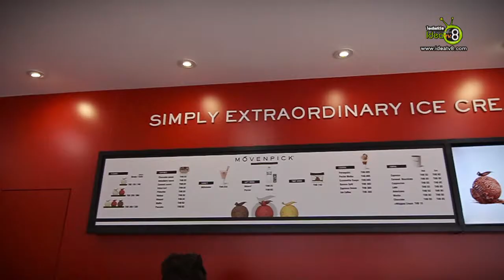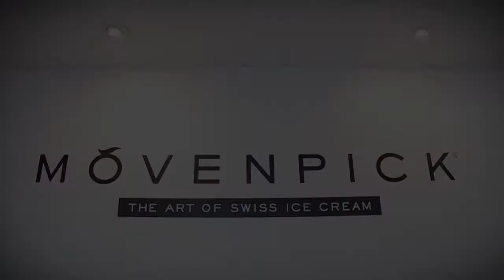SCOOP NEWS 8 - ร้าน “โมเวนพิคไอศกรีม บูติค”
จากความสำเร็จในสาขาแรกจึงเป็นผลให้ โมเวนพิค ไอศกรีม บูติค ขยายสาขาใหม่เพิ่มอีก 1 แห่งในจังหวัดภูเก็ต ณ ปากทางเข้าโรงแรมอมตะ หาดป่าตอง อ.กะทู้ จ.ภูเก็ต และได้จัดงานฉลองเปิดสาขาใหม่อย่างเป็นทางการไปแล้วเมื่อวันที่ 15 ธ.ค.2558 โดยมีคุณอนันต์ ทวีวงศ์ทรัพย์
คุณชนสิษฐ์ อาศิรพงษ์พิศิษฐ์ คุณรัตนา ทวีวงศ์ทรัพย์ คุณคมศักดิ์ พงศ์กรกัมพลและครอบครัว
ร่วมเป็นประธานในพิธีเปิด พร้อมกันนี้ภายในงานยังได้พบกับอาหาร เครื่องดื่มที่เตรียมไว้ต้อนรับ และที่ขาดไม่ได้ก็คือไอศครีม ที่มีเอกลักษณ์ด้านรสชาติเฉพาะตัว ที่ทางร้านได้นำมาให้ทดลองชิมมากมาย
  ร้าน “โมเวนพิคไอศกรีม บูติค” คือการผสานระหว่าง Passion for Gastronomy-ความพิถีพิถันในทุกขั้นตอนเพื่อส่งมอบสุนทรียศาสตร์สูงสุดแห่งการเสพอาหาร กับ Best of Nature-การคัดสรรเฉพาะวัตถุดิบชั้นเลิศจากธรรมชาติที่ดีที่สุด ไร้การปรุงแต่งด้วยสีและรสสังเคราะห์ ร่วมด้วยSwiss Perfection-สูตรเฉพาะจากผู้เชี่ยวชาญเพื่อให้รสสัมผัสที่ดีเยี่ยมแบบสวิตเซอร์แลนด์
           เปิดรับรสสัมผัสแสนอร่อยได้แล้ววันนี้ ที่ “โมเวนพิค ไอศกรีม บูติค” สาขาโรงแรมอมตะ
หาดป่าตอง จ.ภูเก็ต